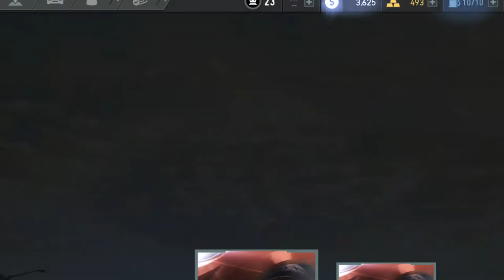NFS nolimits NEED FOR SPEED PAYBACK WIDEBODY FORD GT CUSTOMIZATION GAMEPLAY chapter#troll game1 3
new game warning hihi# kid's game
I am a passionate adventurer of racing games
I think it's a good idea to introduce people to attractive games on mobile phones or desktops, xbox, psp ...
I'm not good at just wanting to bring the experience to you. That will be the support of many people, please contribute comments in the comments under the video game offline.
# new game channel Thank you very much

new game warning language translated by google.com.ca
nfs game # Companion# in the race